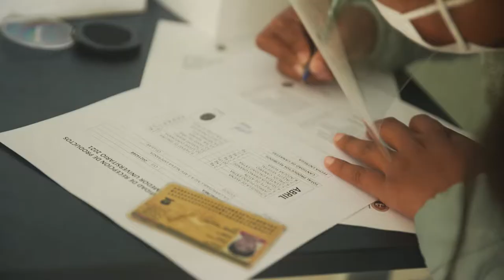UNSA alumnos de escasos recursos económicos reciben canastas de víveres del comedor universitario